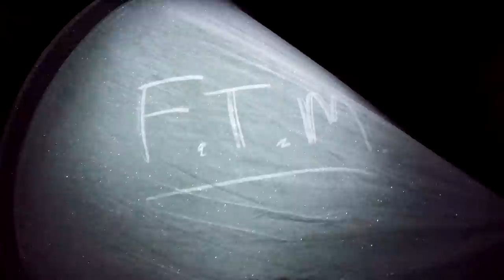Winter wild camp on Walla Crag - Lake District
Me and Paul headed up to Walla Crag in the Lake District for a camp 5 meters from the summit. Temperature dropped to about -3 but didn't dampen our spirits. It was a cracking trip.

I saw a video by